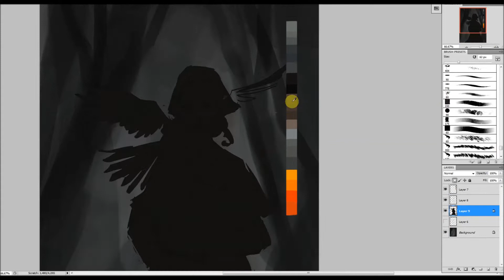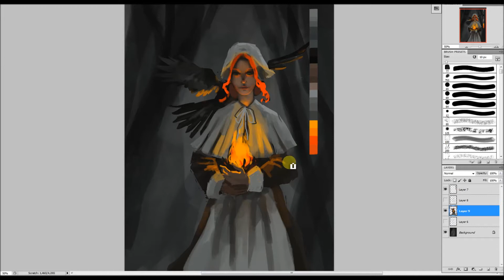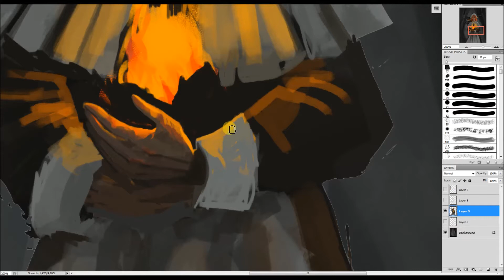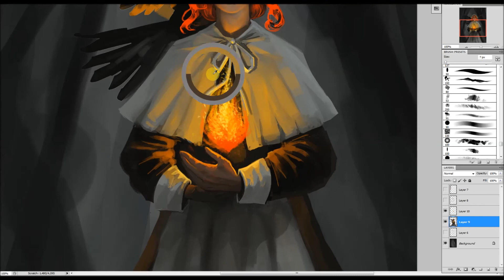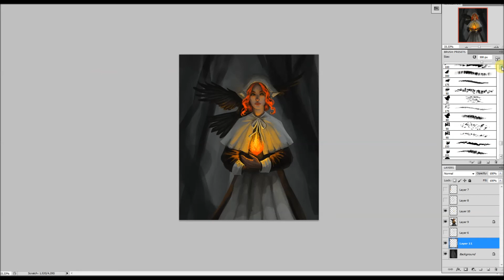Witch light || digital painting process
Music: Come Little Children by Erutan Music (Original from Hocus Pocus)